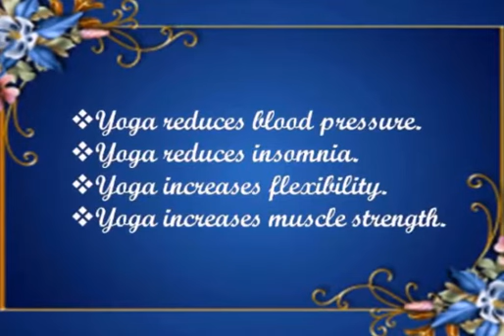Yoga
The perfect tool for flexibility.